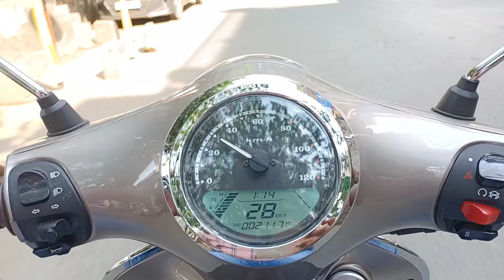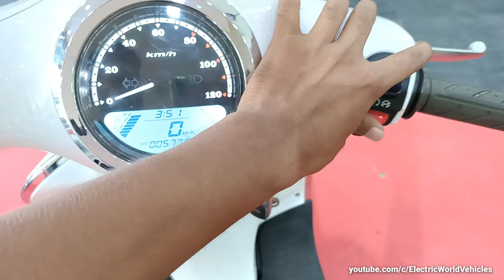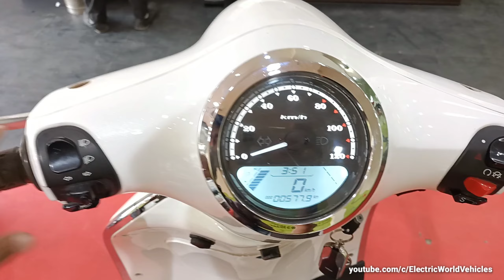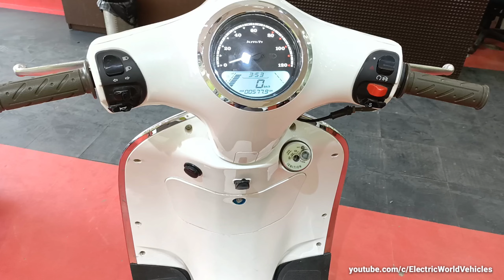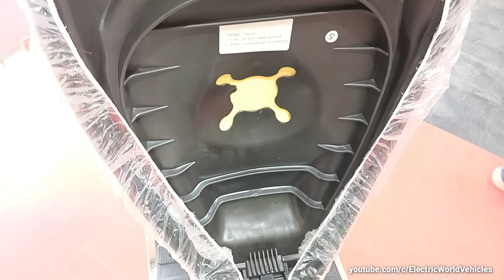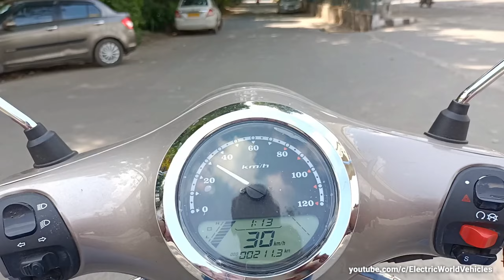120 km range M2GO Civitash electric scooter 🛵 Top speed , price & full details l Real - life review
120 km range M2GO Civitash electric scooter 🛵 Top speed , price & full details l electric scooter

m2go Civitas electric scooter
m2go
m2go electic scooter top speed
m2go electic scooter range
civitas electric scooter
civitas electric scooter warranty
electric vehicle
battery wali gadi
m2go Civitas
m2go scooter
m2go Civitas review
m2go Civitas Real life review
m2go Civitas showroom review
civitas specifications